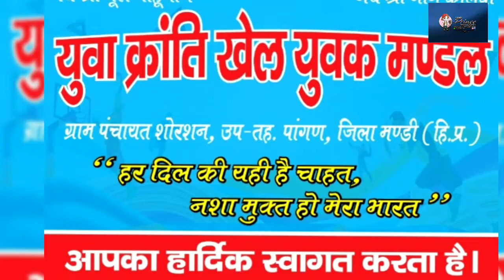PLB sports Club New year cricket Tournament 2nd Days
New year cricket cup 2022